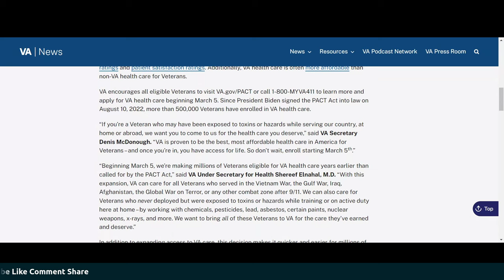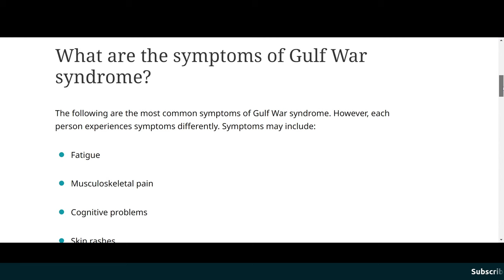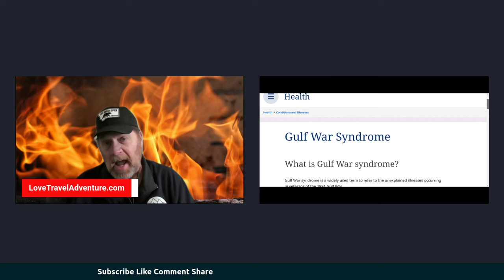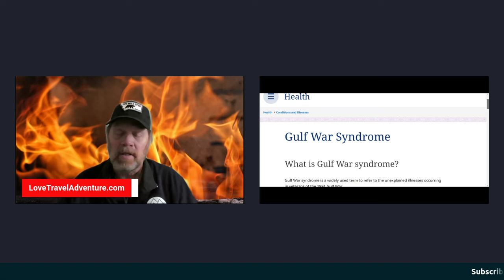🚨Veterans APPROVED! Toxic Exposure APPROVAL For V.A. Health Care (Mar 5th 2024) 🚨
Veterans Affairs Toxic Exposure APPROVAL For Health Care Mar 5th 2024

00:00 ⚠️ Opportunity for automatic approval for health care for veterans exposed to toxic chemicals in specific military locations.
03:24 ⚠️ High number of toxic bases in US causing health issues, urging sign up for health care by March 5th.
06:44 ⚠️ Veterans eligible for health care due to presumed exposure in certain operations.